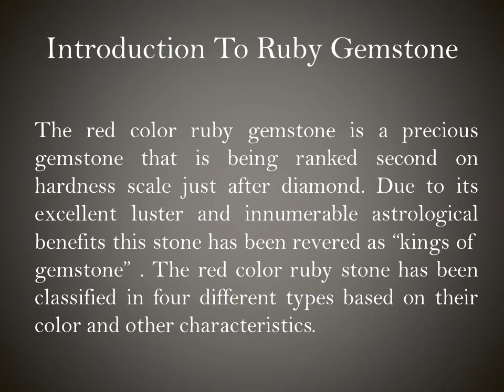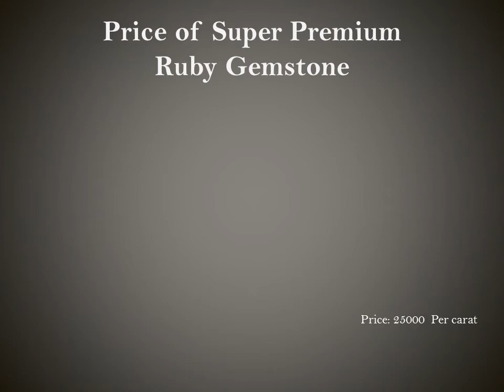Price Guide of Ruby Gemstone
The ruby gemstone can be found in different types such as standard type, fine quality, premium quality as per inclusion in the stone. Thus, the price of ruby gemstone varies largely as per the quality of the stone. A standard quality ruby stone price is low in comparison to other standard gemstones as per the inclusions that are present the stone. Whearas a super premium ruby stone quality is excellent because of rare number of inclusion present in stone. And, the price of super premium stone is high as compare other categories stones.